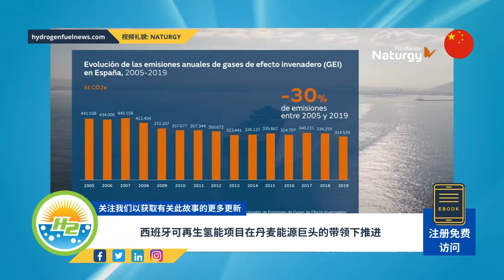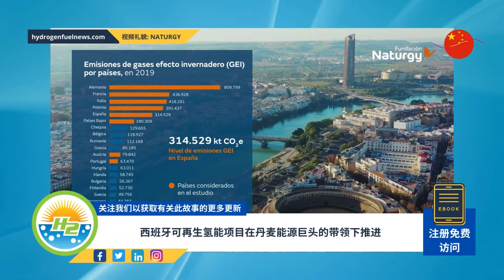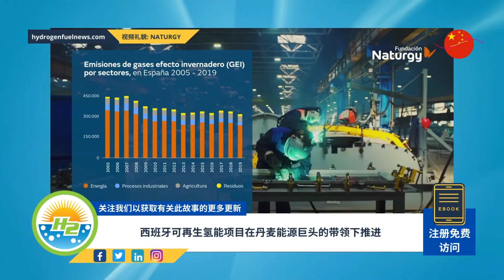[Chinese] Spanish renewable hydrogen project moves ahead with Danish energy giant at the lead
Project Catalina will produce H2 with an electrolyzer powered by wind and solar energy...